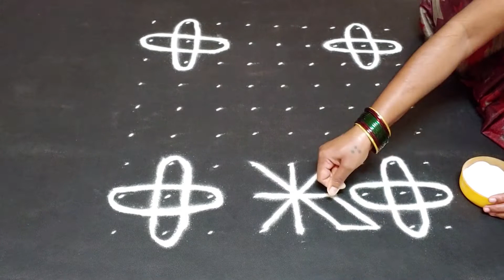Easy Flower Rangoli design with 9x9 dots/Friday kolam